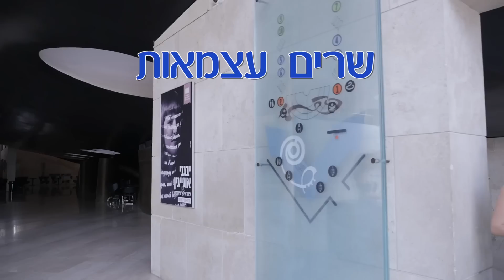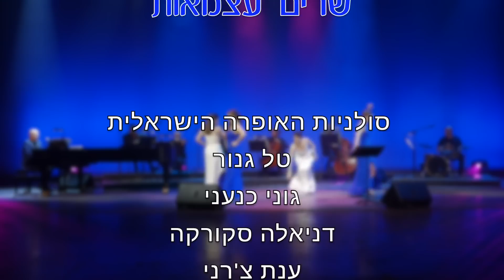שרים עצמאות 2020!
שרים עצמאות!
סולניות האופרה עם מיטב הלהיטים של הזמר העברי.

סולניות האופרה הישראלית:
טל גנור
גוני כנעני
דניאלה סקורקה
ענת צ'רני

נגני תזמורת סימפונט רעננה:
נתאי צרי, כינור ראשון
ישי רץ, כינור שני
בוריס רימר, ויולה
אלכסנדר קוטלר, צ׳לו
מיכאל אנוחין, קונטרבס
רפי פריימן, הקשה

מנהל מוסיקלי ופסנתרן: דוד זבה

צילום ועריכה: דוד אדרי , we productions

סאונד: ארקדי בוגדנוביץ', רפי אשל
תאורה: אייל לוי שרון

המופע בשיתוף עיריית תל אביב המחלקה למופעים.